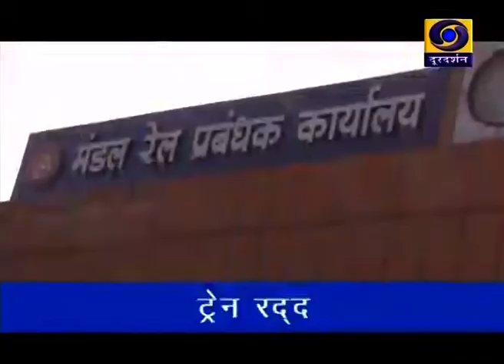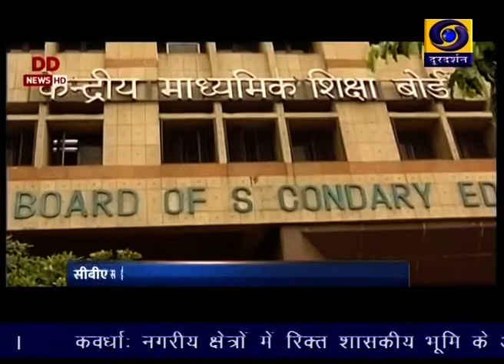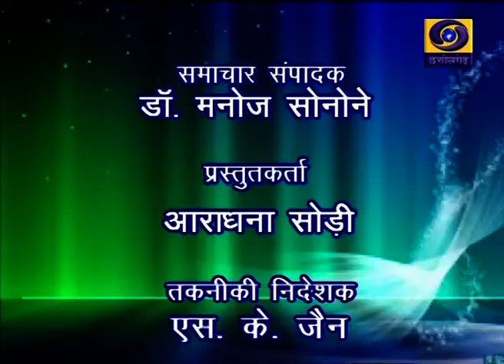Chhattisgarh ddnews 26 06 2020 Twitter@chhattisgarhddnews